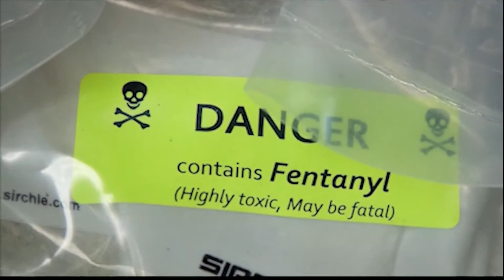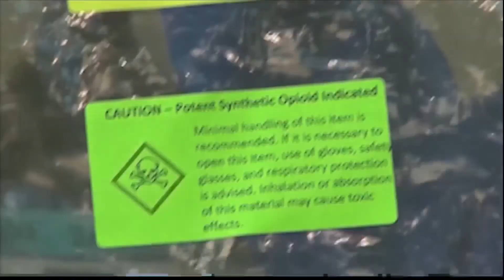National Organization helps local families know the warning signs of drug abuse with interactive tra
National Organization helps local families know the warning signs of drug abuse with interactive trailer